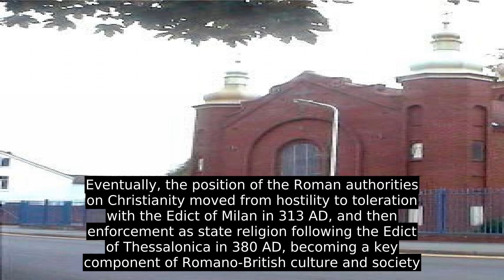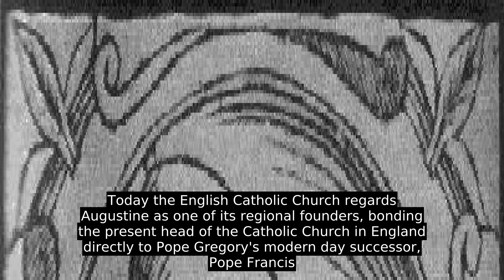Catholic Church In England And Wales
The Catholic Church in England and Wales (Latin: Ecclesia Catholica in Anglia et Cambria) (Welsh: Yr Eglwys Gatholig yng Nghymru a Lloegr) is part of the worldwide Catholic Church in full communion with the Pope